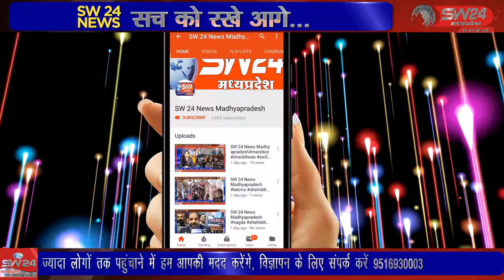kasrawad- कसरावद पश्चिमी मंडल ने पुर्व मुख्यमंत्री के खिलाफ एफ.आई.आर दर्ज करवाई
आज भाजपा कसरावद पूर्वी मंडल और कसरावद पश्चिमी मंडल ने पुर्व मुख्यमंत्री के खिलाफ एफ.आई.आर दर्ज करवाई । कसरावद से अकील खान के साथ सलीम खान की रिपोर्ट